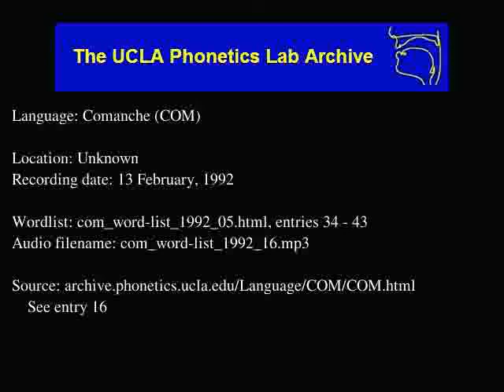Comanche audio: com_word-list_1992_16